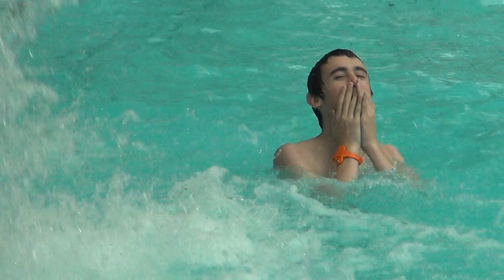Center Parcs 2012 - Under the waterfall